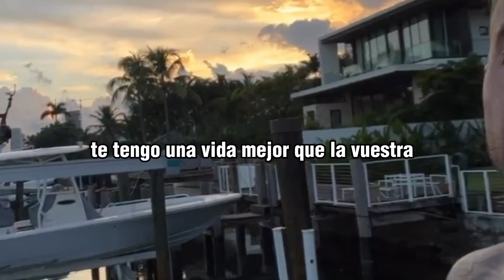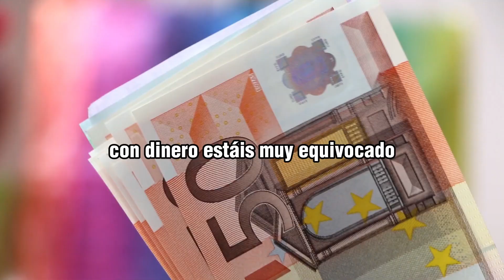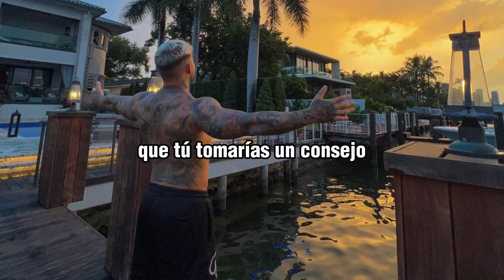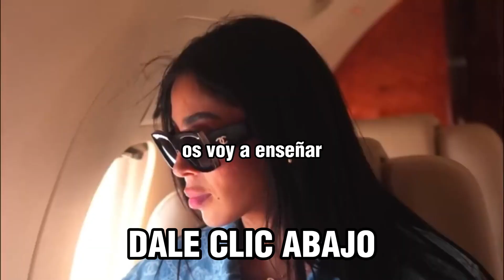Cómo ATRAER a la MUJER de tus SUEÑOS - llados fitness motivación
★★ Recibe  una MASTERCLASS GRATUITA  y Hazte UN GANADOR★★
👨‍🦰 De Lavaplatos a Millonario en 3 Años
✅ Hazte un Ganador y Escapa del Sistema

llados fitness
llados tu primer millon
llados panza mileurista
llados mentor
llados motivacion
llados fitness motivacion
llados podcast
llados entrevista
llados historia
llados lamborghini
llados fitness curso
llados panza
llados fitness podcast